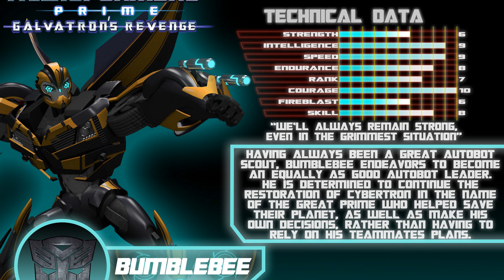Prime Animations Bumblebee Tech Spec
Discussing the role Bumblebee will play in our epic adventure.